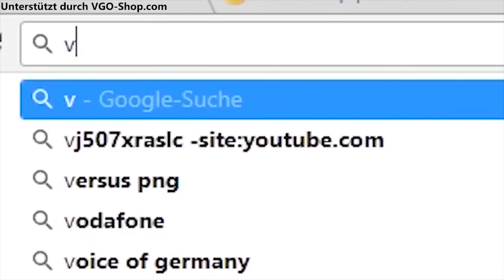Wer muss sich die HAARE PINK färben ? 🌸 FUTTIE FIFA 19 Battle